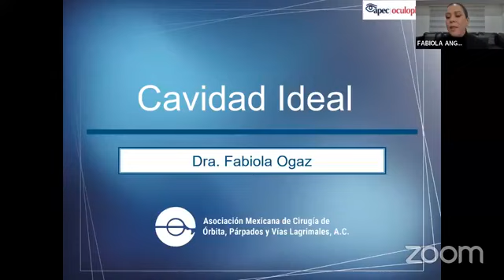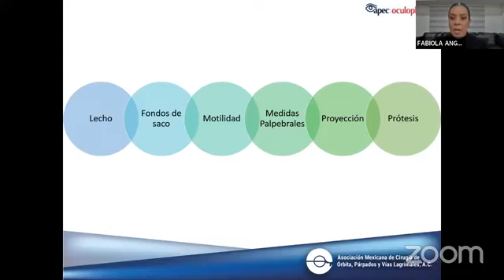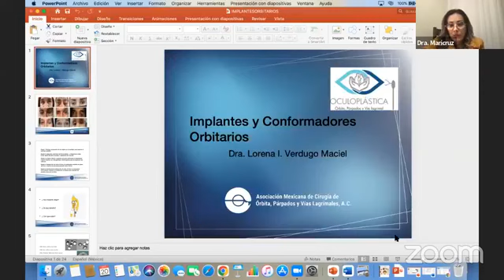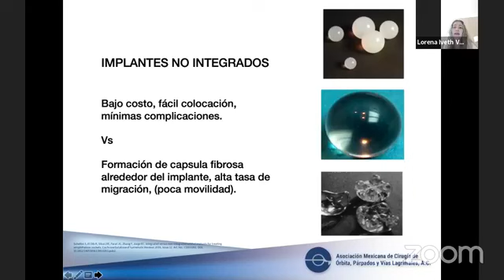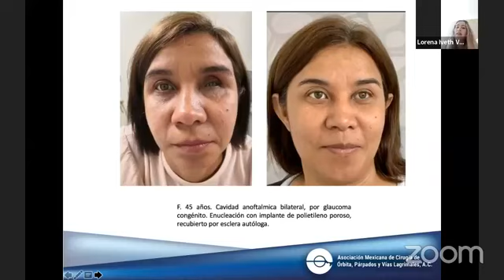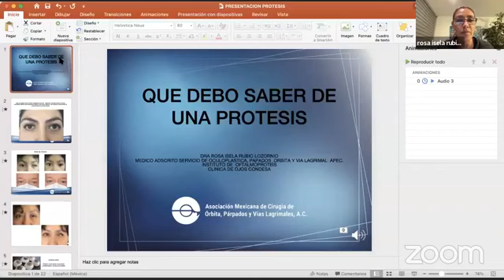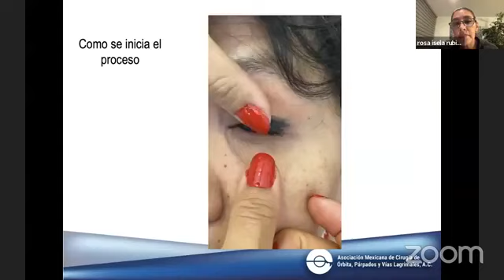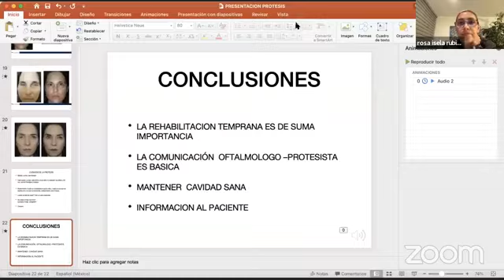Cavidad anoftálmica SMO 2022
Educación Médica Continua SMO 2022: Módulo Órbita y OCP